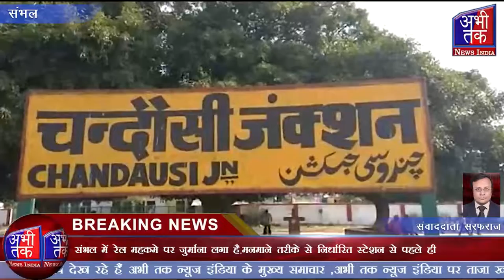संभल में रेल महकमे पर जुर्माना लगा | Abhi Tak News